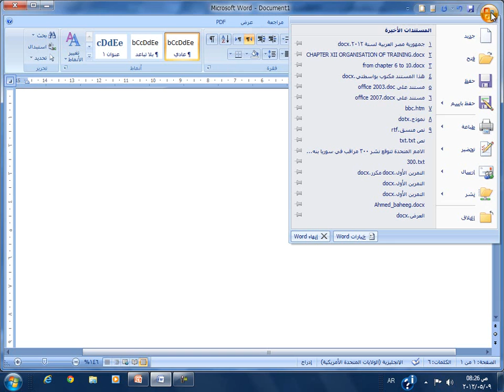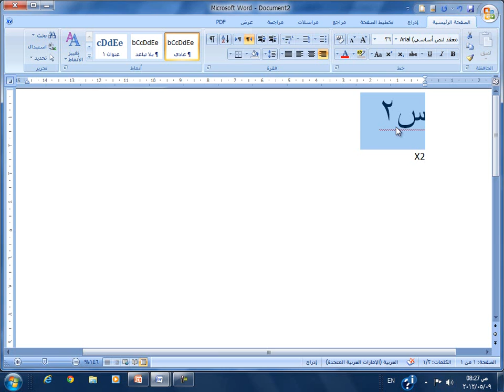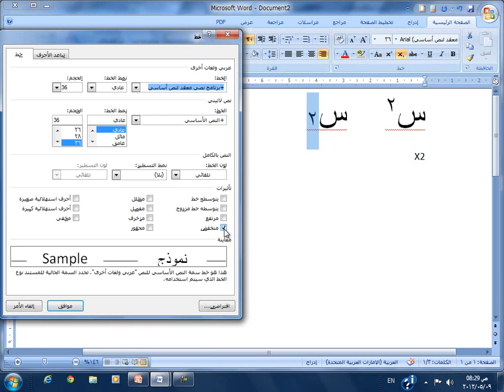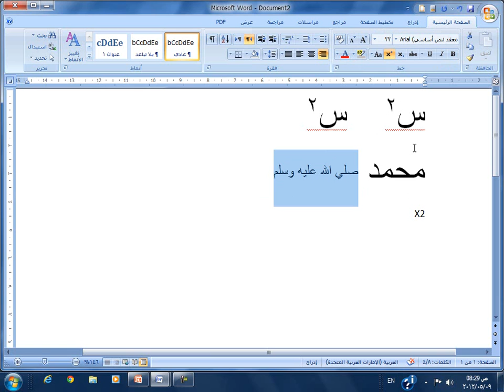تطبيق تنسيق النص : مرتفع ، منخفض شرح مايكروسوفت وورد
شرح مايكروسوفت وورد 2007 الواجهه العربية بواسطة المهندس أحمد بهيج سنة 2012

تطبيق تنسيق النص : مرتفع ، منخفض